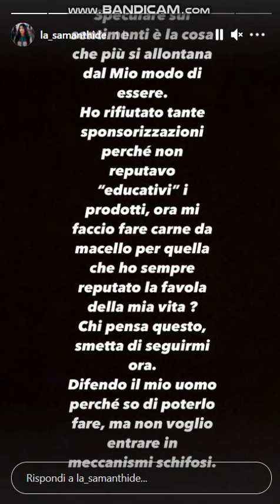Samantha e Alessio in crisi